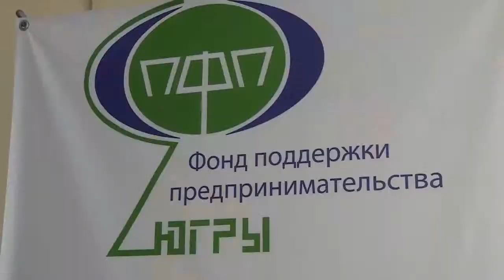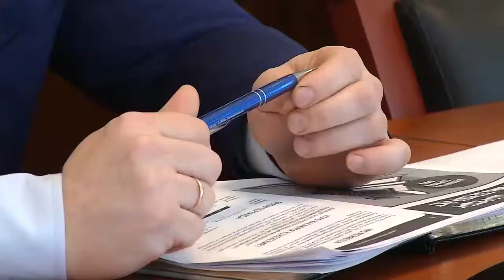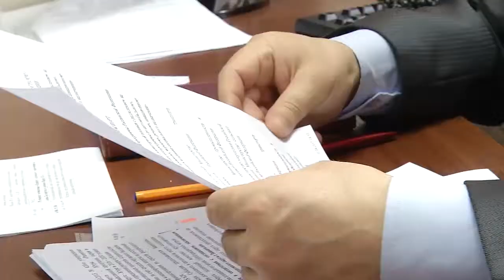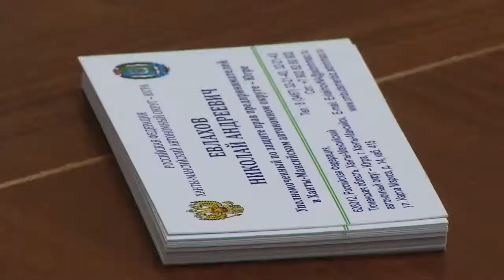12.04.17 Бизнес омбудсмен Югры Николай Евлахов в Белоярском